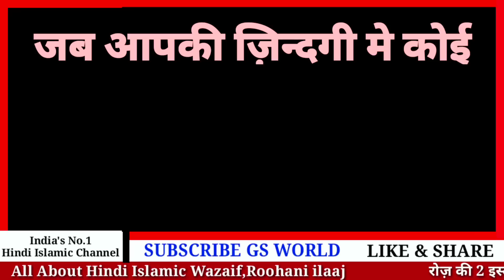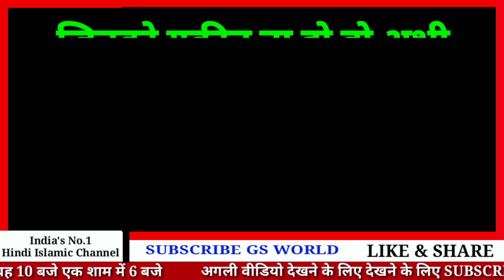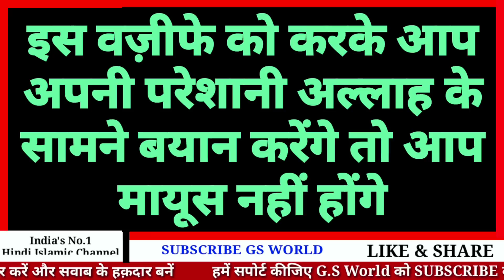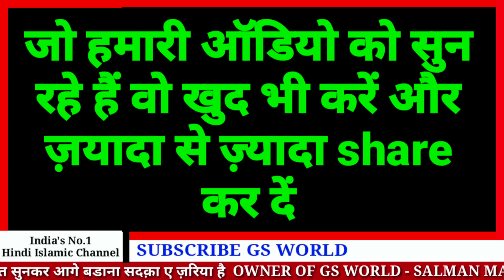सिर्फ़ 21 बार ये नाम पढ़ लो अभी ख़ुशख़बरी मिलेगी मनचाही दुआ क़बूल होगी | Dua Qubul Hone Ka Wazifa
GS World presents Dua Qubul Hone Ka Live Wazifa
Khushkhabri Pane Ka Live Wazifa Amal
Dua Mangne Ka Sahi Tarika

Shukriya
Allah Hafiz

Salman Malik

Video Title
सिर्फ़ 21 बार ये नाम पढ़ लो ख़ुदा कि क़सम अभी ख़ुशख़बरी मिलेगी मनचाही दुआ क़बूल होगी | Dua Qubul Hone Ka Wazifa | GS World